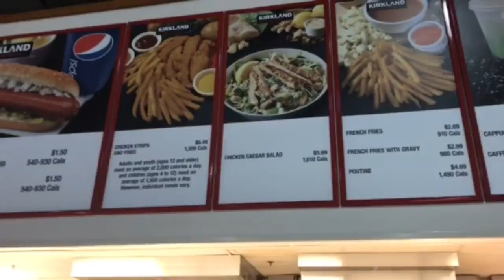Costco Night - Daily VLOG #1305 (Aug 3/18)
Maria and the Boys go to Costco